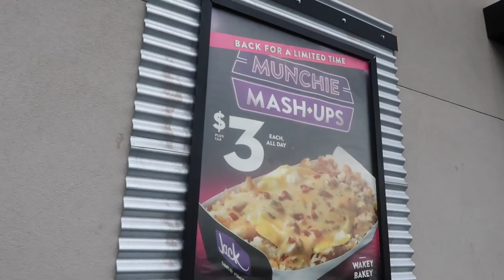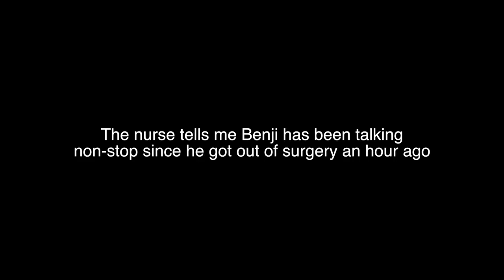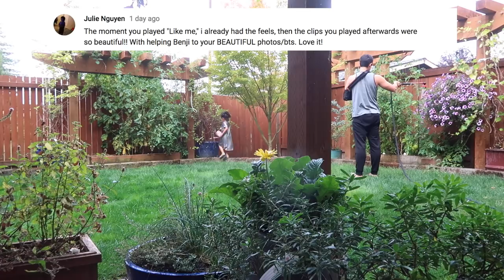Their First Day of School! - ItsJudysLife Vlogs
The last couple days have been bittersweet. All the girls are back to school and Benji gets surgery to fix his collar bone. Tune in for a new itsjudyslife vlog 12PM PST and don't forget to "thumbs up" if you enjoy watching!

Judy's Links

Benji's Links

Vlog Camera We Use:

Blendtec Blender